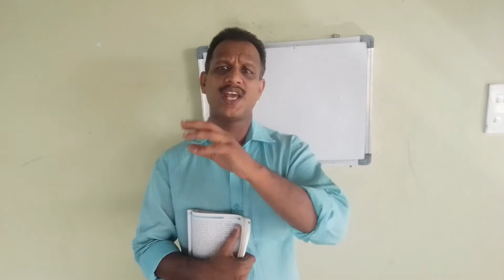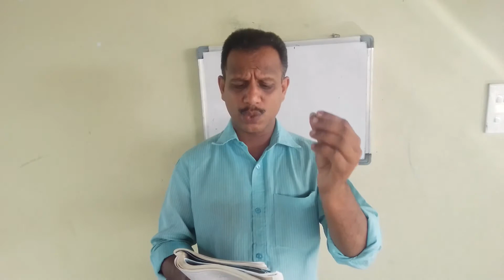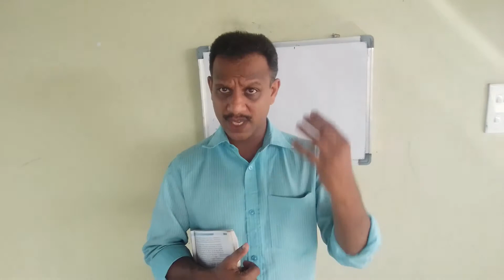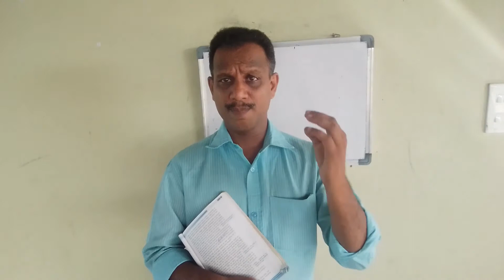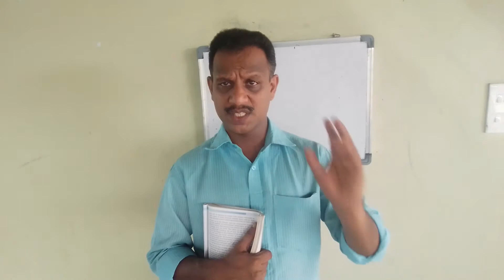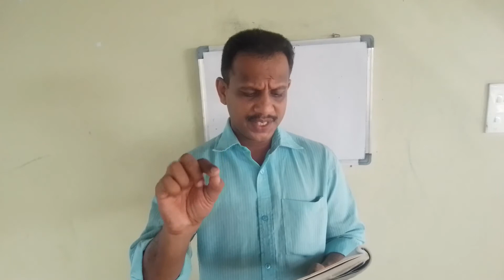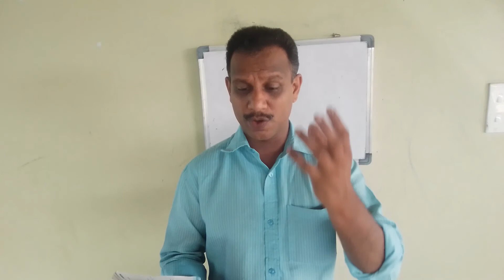AND THEN GANDHI CAME / PART-2/ PLUS ONE /ENGLISH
This is the second part of the plus one English chapter titled And Then Gandhi Came .